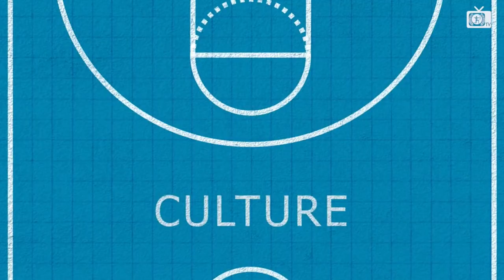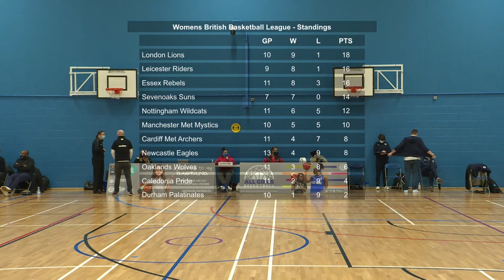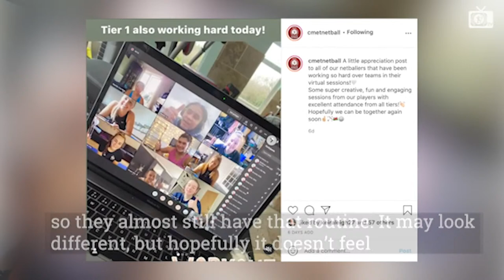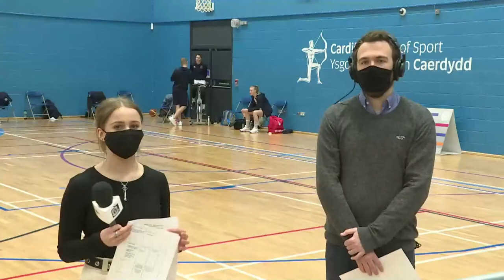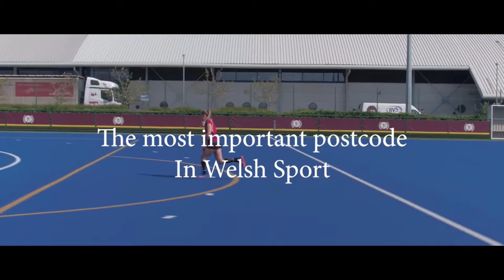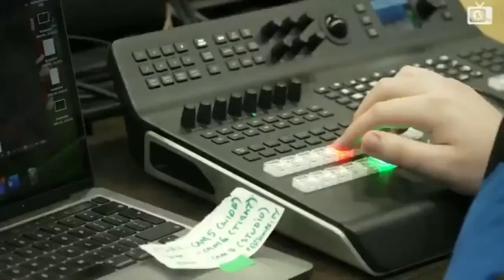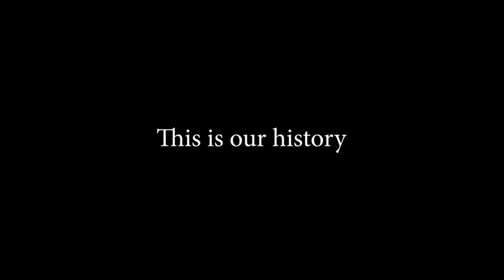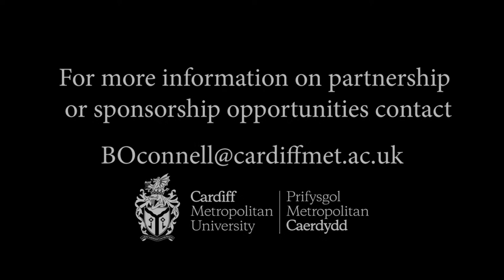WBBL - Cardiff Met Archers V London Lions